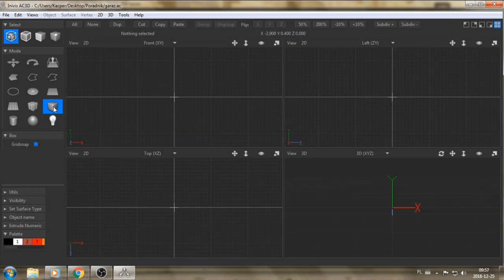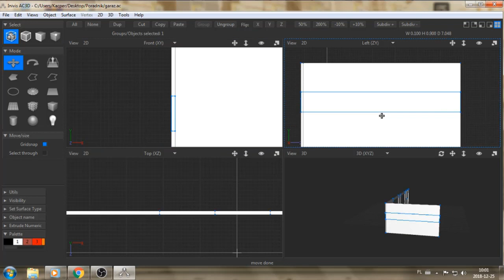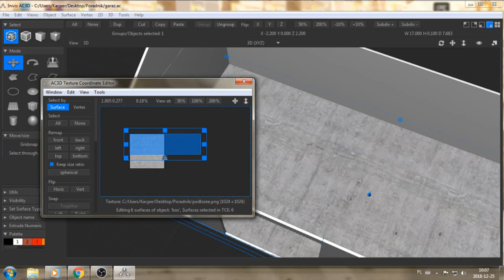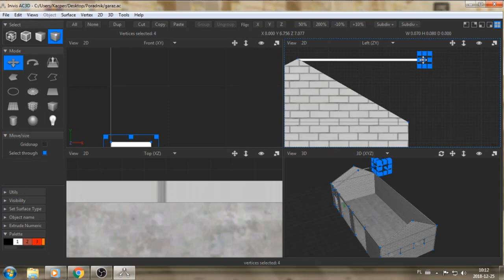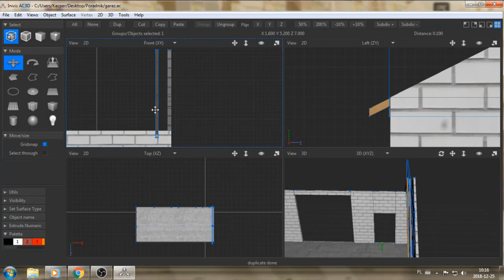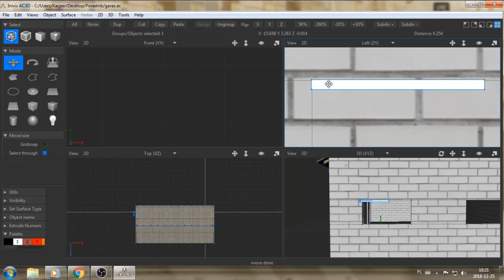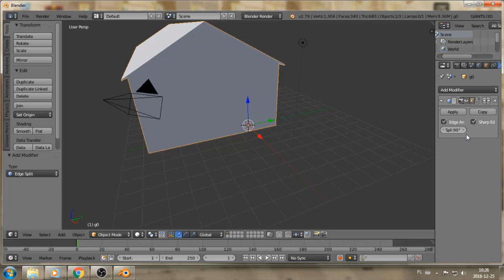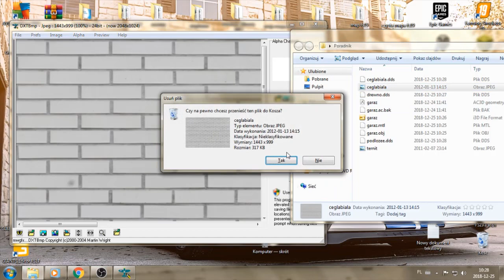Modelowanie w AC3D ☆ Modelowanie, nakładanie tekstur, konwertowanie do I3D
☆Witam. Oto krótki poradnik jak modelować w AC3D, nakładać tekstury oraz jak konwertować model do i3d.

- Pobierzcie sobie Blender aby przenieść plik do i3d.
- Do konwertowania tekstur polecam program DXTBmp aby tekstury nie były rozmazane/zniekształcone.
- Jeżeli ktoś nie ma wtyczki do i3d w Blenderze to jest poradnik na YT jak go zainstalować.
- Pamiętajcie aby usunąć zawsze ścieżki od tekstur w pliku i3d, ponieważ potem będzie biały budynek.

☆ Myślę że troszkę pomogłem i życzę miłego modelowania :D

☆ Muzyka nie jest moją własnością i nie roszczę sobie żadnych praw autorskich do niej, film ma cel edukacyjny :D